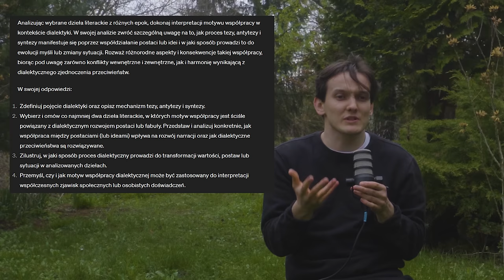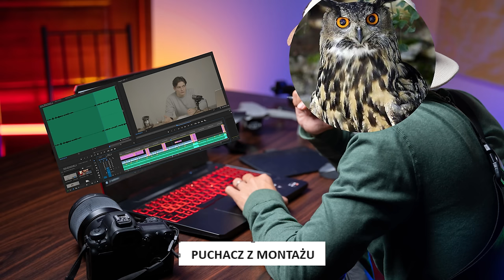JAK DOSTAŁEM 100% Z MATURY USTNEJ Z POLSKIEGO? (omawiam na luzaku w ogrodzie)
Omawiam bardzo luźno mój stosunek do matur ustnych i moją perspektywę na podstawie własnych doświadczeń.

🦉  Oglądaj ten szmelc i poleć puchacza dalej🦉🔥 Przykładowe filmy (epoki literackie na sprawdzian i maturę - powtórka):

🔑 Tagi (100% pewności, że nie działają)
Matura ustna, ustny polski, matura z polskiego, stres do matury, pytania z puli jawnej i niejawnej